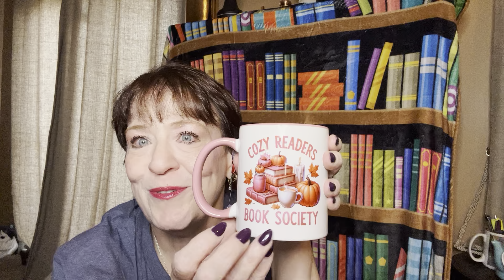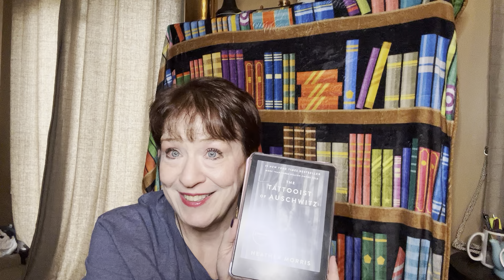ASMR. - ASMR Book Club review of September’s book. The Tattooist of Auschwitz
Amazon Wish List

U.S.
story time candles (best life by Brooke ASMR)
Out of Orbit Nails

Canadian Etsy
Benz Gemz
Regal art N Decor.
Caseluvshop
JuArtCA

Fave online stores
Gona Jewelry
Gigi & Co

My address
Kimberley B
North York
RPO Steeles west Ontario
M3J 0H8
Canada.